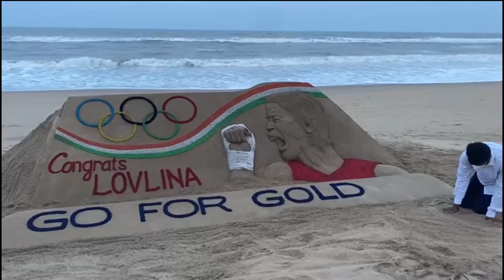ସେମିଫାଇନାଲରେ ପହଂଚିଲେ ଭାରତୀୟ ବକ୍ସର ଲଭଲିନା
ସେମିଫାଇନାଲରେ ପହଂଚିଲେ ଭାରତୀୟ ବକ୍ସର ଲଭଲିନା ।ଭାରତ ପାଇଁ ସ୍ବର୍ଣ୍ଣ ପଦକ ଆଣିବାକୁ ସମସ୍ତଙ୍କ ଆଶା । ଲଭଲିନାଙ୍କୁ ଶୁଭେଚ୍ଛା ଜଣାଇଲେ ବାଲୁକା ଶିଳ୍ପୀ ପଦ୍ମଶ୍ରୀ ସୁଦର୍ଶନ ପଟ୍ଟନାୟକ ।